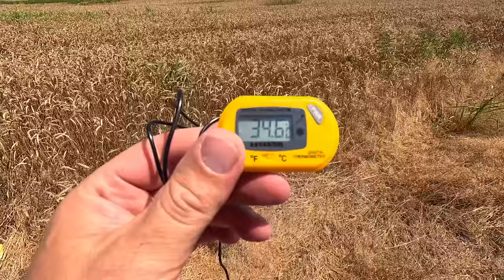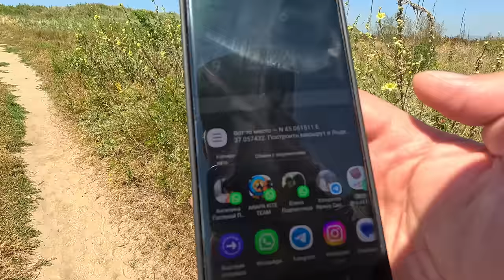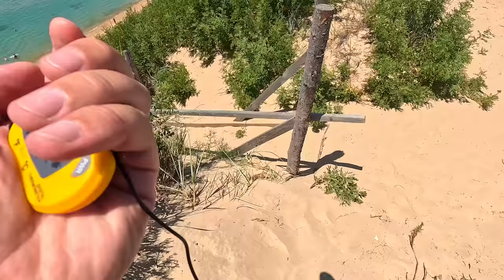АНАПА - НЕ ПРИЕЗЖАЙТЕ пока НЕСМОТРЕЛИ! БЛАГОВЕЩЕНСКАЯ НУДИСТСКИЙ ПЛЯЖ и АДСКАЯ ЖАРА МЕДУЗЫ В МОРЕ